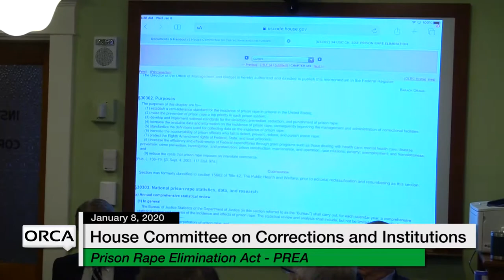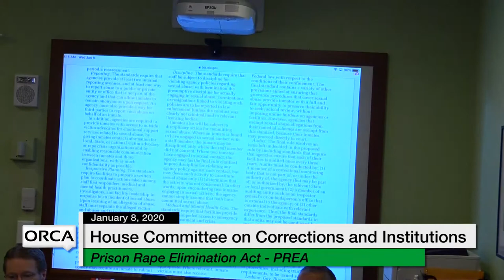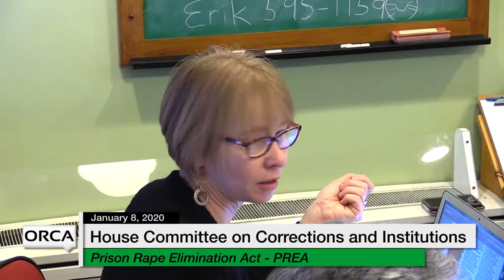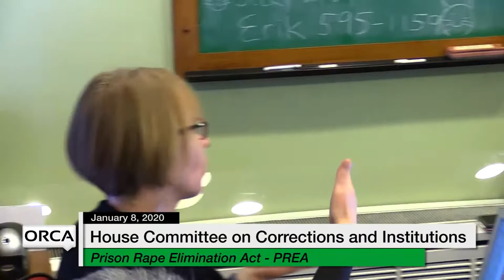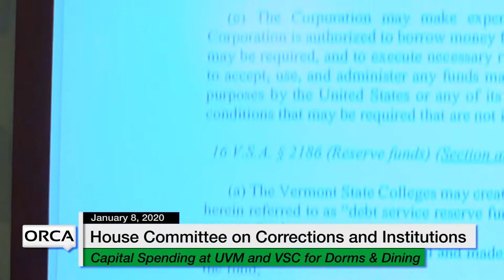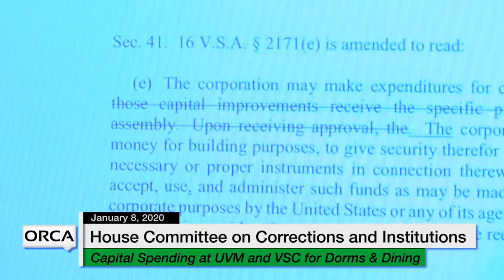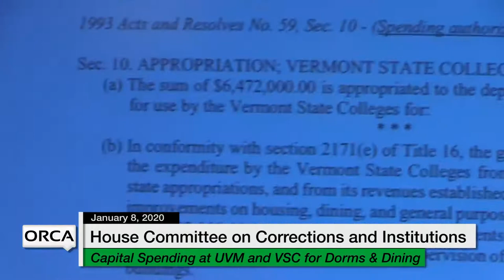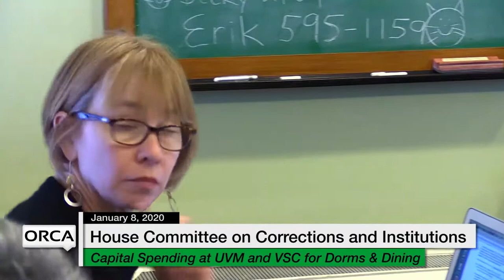Vermont State House - Prison Rape Elimination Act - PREA, Capital Spending at UVM and VSC 1/8/20